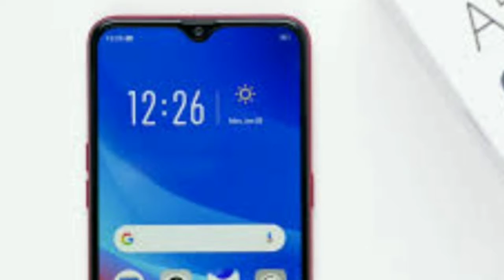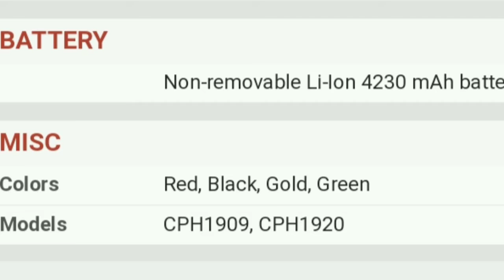Oppo A5s slashed price| big mobile in Budget | month end sale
Oppo A5s slashed price
Oppo A5s price drop sale
Month end sale July 2019
Big mobile in Budget

Is video mai oppo ki month end sale ko bataya Gaya hai
Is video Mai oppo A5s ki Kam kimat ko bataya Gaya hai
Aap mobile ko online kisi bhi site se Khalid sakte hai
Flipkart, Amazon, Snapdead, etc.

Hello guyz 🙏
 Thanks,
 App Tech KK Gupta G